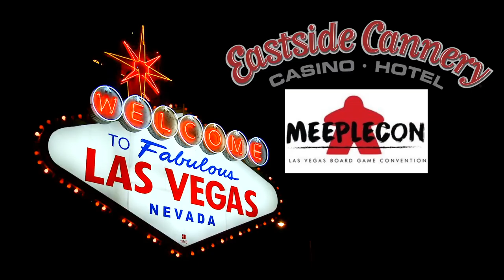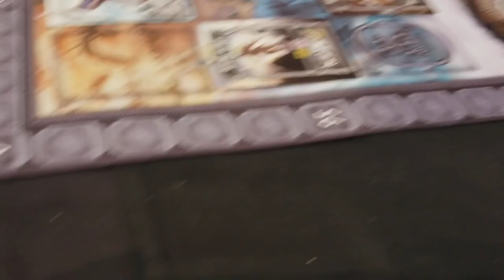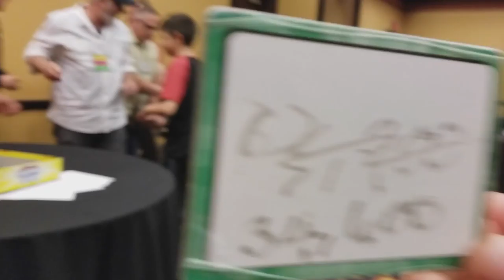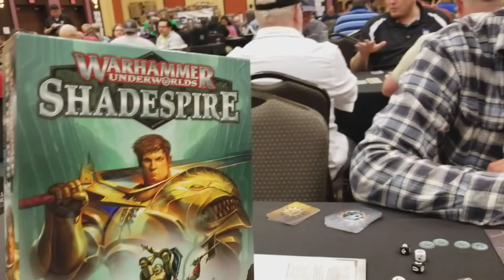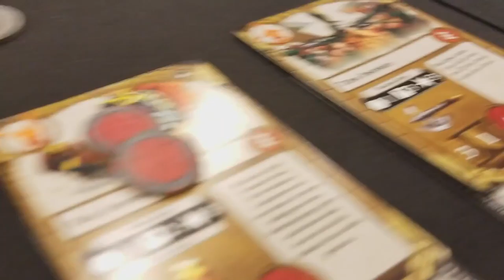Sam's MeepleCon Vlog Day One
Sam shares some of his experiences during the journey from Reno to Las Vegas and on his first day at MeepleCon at the Eastside Cannery in Las Vegas, NV!!